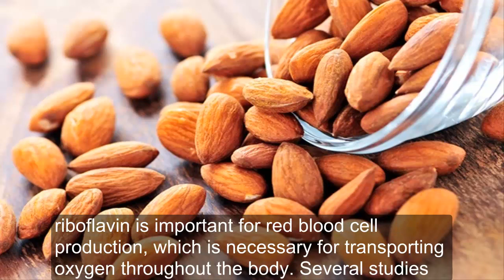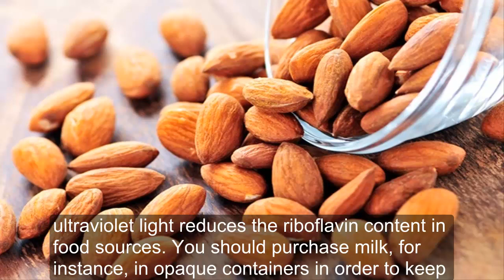vitamin B1(Thiamine) & B2(Riboflavin)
B1 (Thiamine)

B1 helps the body create healthy new cells. It’s usually known as Associate in Nursing anti-stress sustenance due to its ability to shield the system. once carbo-loading (either to arrange for an enormous race or simply as a result of pizza pie tastes that good), studies say this sustenance is important to assist break down those straightforward carbohydrates.

Get it from Whole grains, peanuts, beans, spinach, kale, blackstrap sirup and victuals.

B2 (Riboflavin)

This vitamin B works as Associate in Nursing inhibitor to assist fight free radicals (particles within the body that injury cells). it's going to conjointly stop early aging and also the development of cardiovascular disease. And, vitamin B is vital for red somatic cell production, that is important for transporting element throughout the body. many studies recommend B2 will facilitate ward off migraines, the however additional analysis is required to make sure. And use caution, whereas daylight will the body smart, ultraviolet radiation reduces the vitamin B content in food sources. you must purchase milk, for example, in opaque containers so as to stay this sustenance from breaking down.

Get it from: Almonds, wild rice, milk, yogurt, eggs, Belgian capital sprouts, spinach, and soybeans.